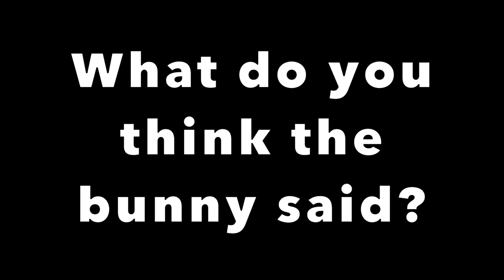🧸 The Toy Shop 🧸 • ROBLOX Mini Movie •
Hello! Thank you so much for clicking on this video! This movie was so fun to make and in the future, I hope to make more. If you want to participate in one, comment leaving the information below:

-Name
-Pronouns
-Social Medias
-Time Zone [Or country, Time Zone is preferred]
-Facts about why you would be a good actor.

Note for Youtube: This video is put not for kids but it is suitable for most ages.